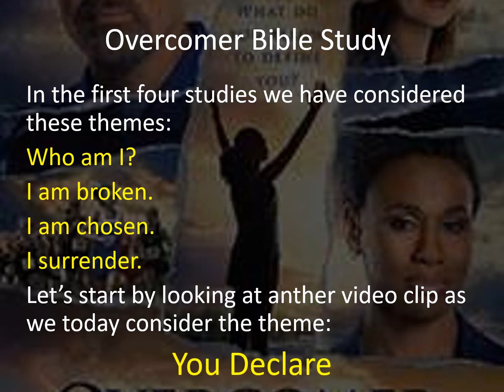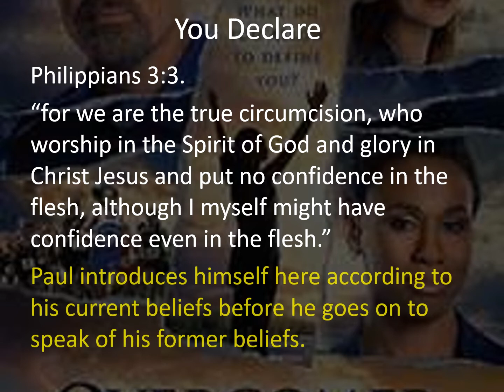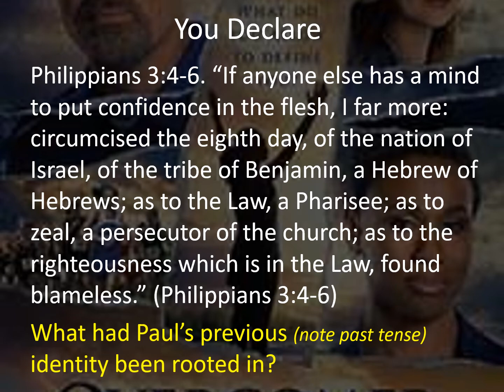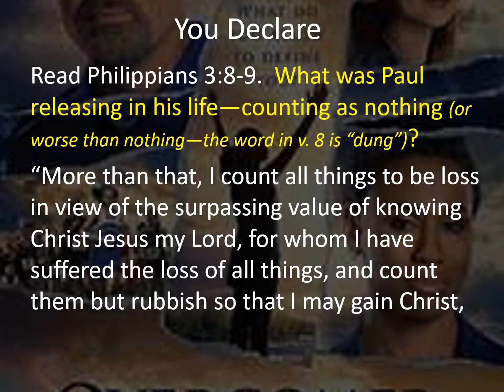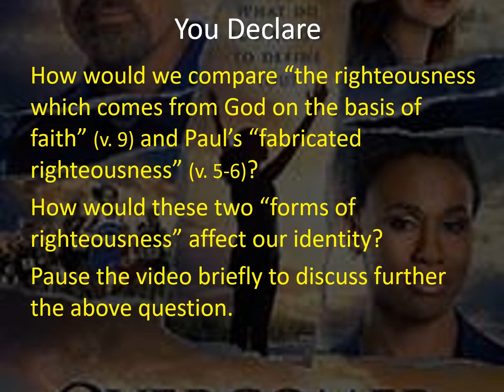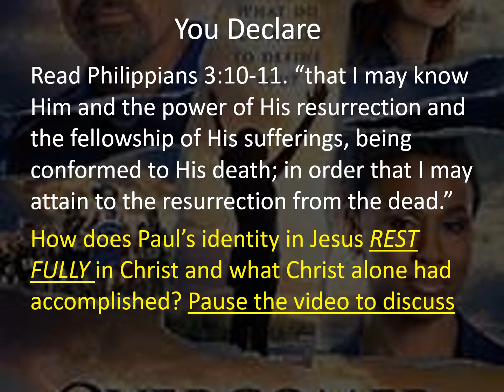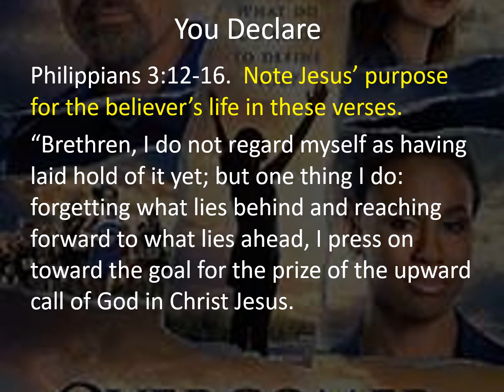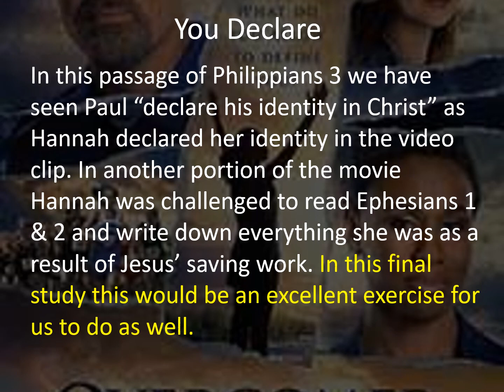Overcomer Bible Study 5